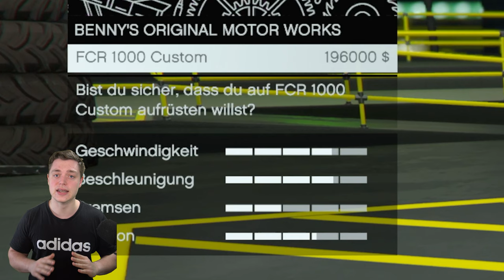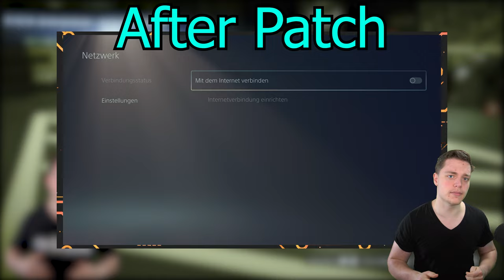SOLO | 20 Sec. pro DUPE | Krasser Money Glitch in GTA Online | GTA Online Deutsch